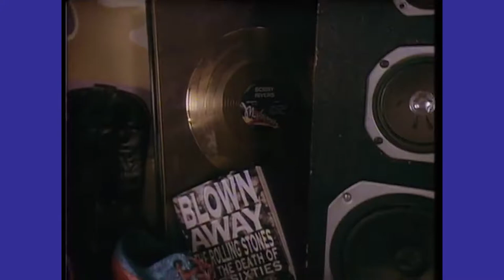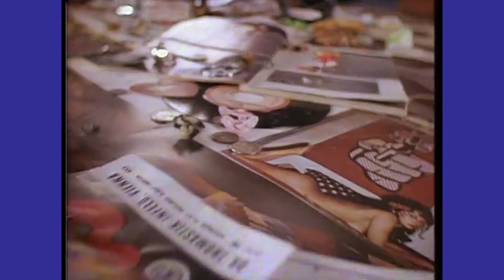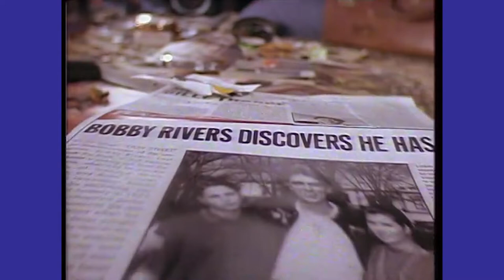Jeff Little VFX Breakdowns - All Together Now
Assistant Ian Gland takes us behind the scenes of the iconic Australian sitcom All Together Now